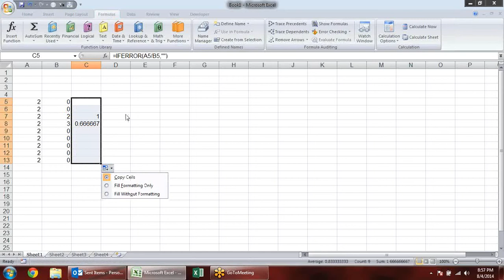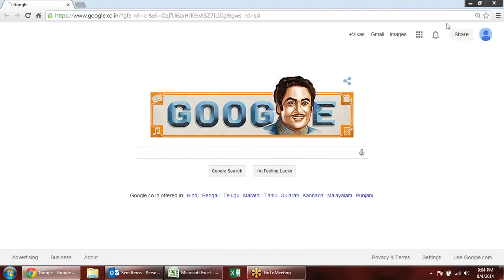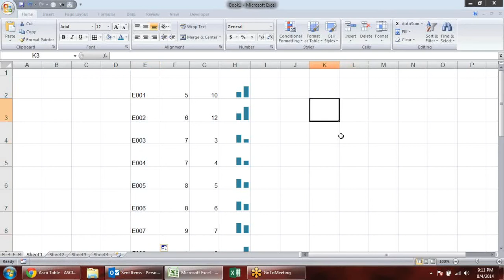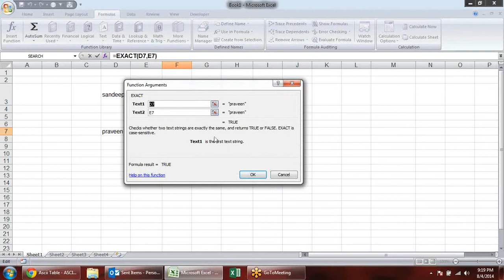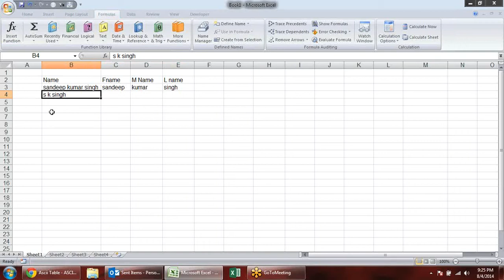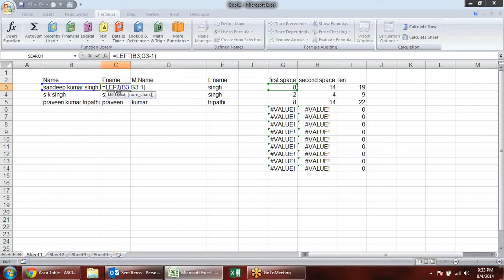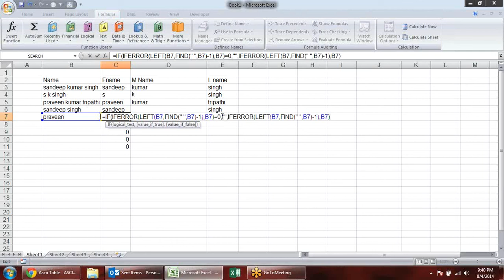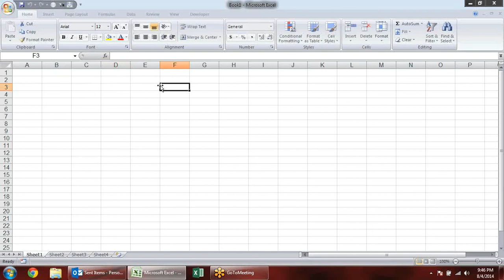Training for advanced excel